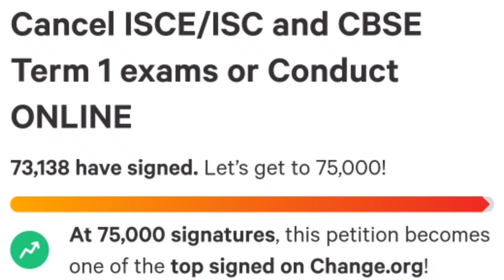School Reopening News: West Bengal to Reopen Schools from November 16 | 70,000 Petitions signed